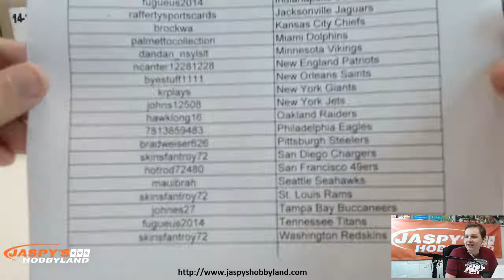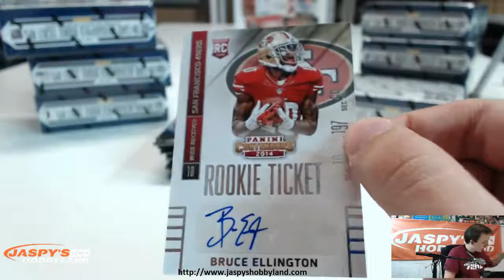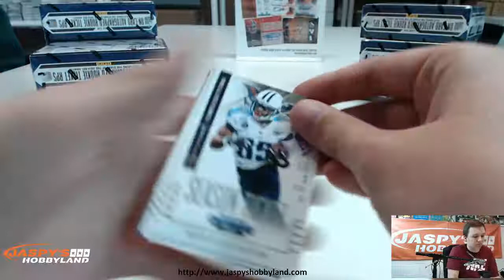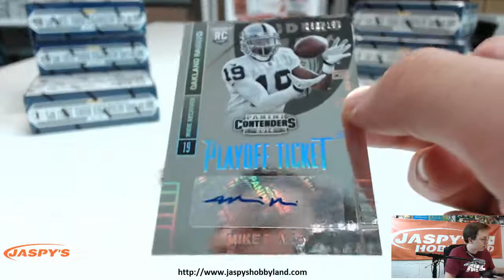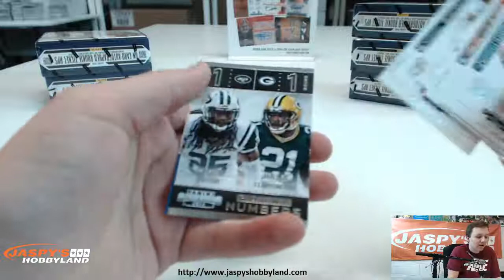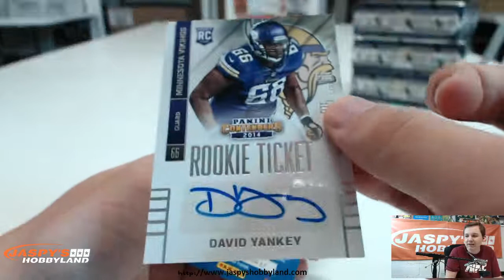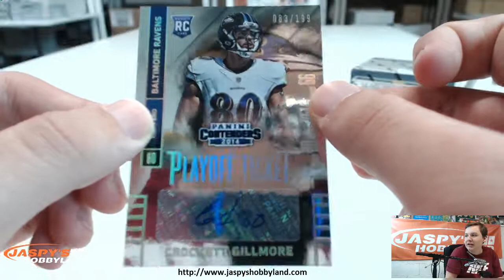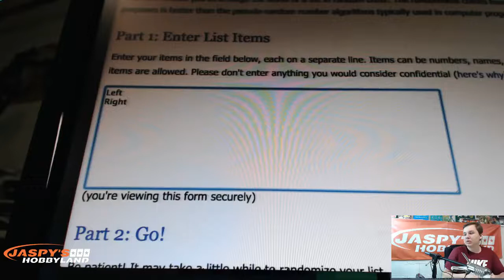2014 Panini Contenders Football 12-Box Case Break #3